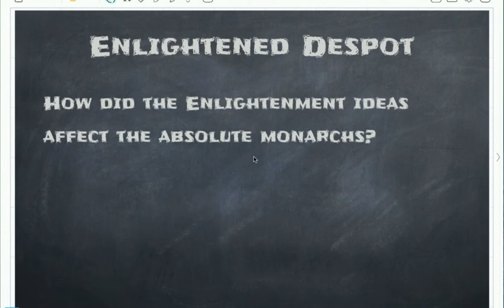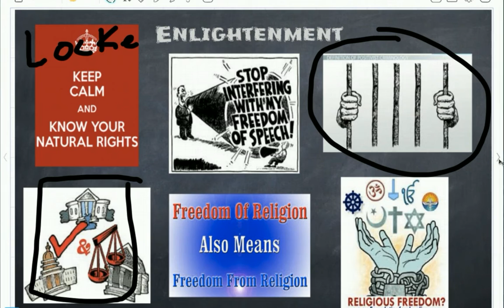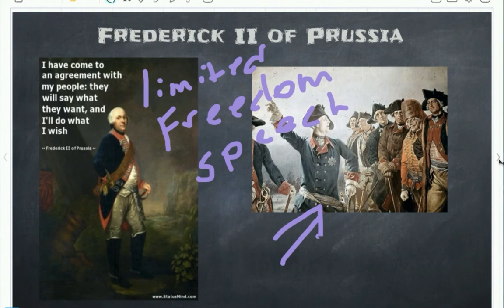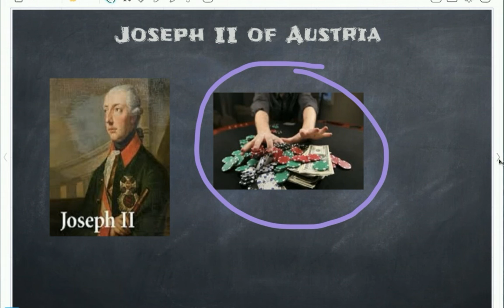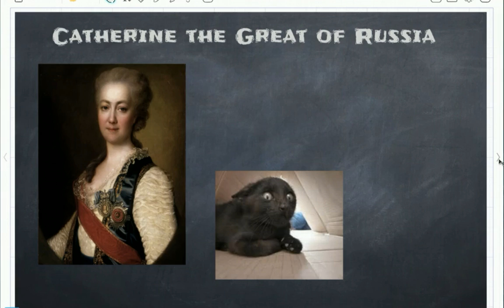Enlightened Despot CSC